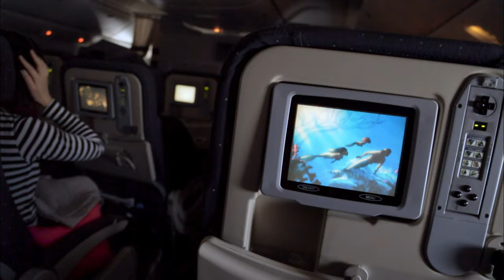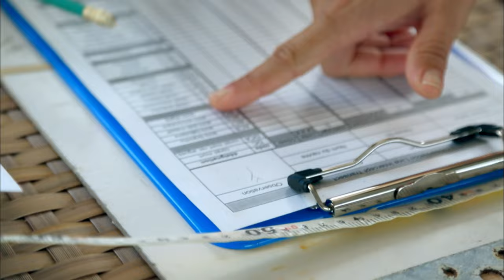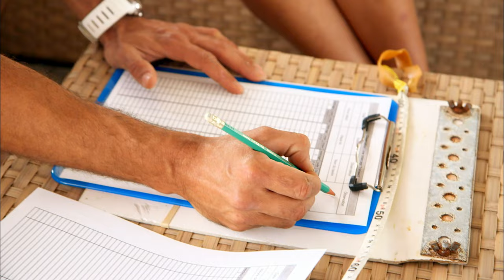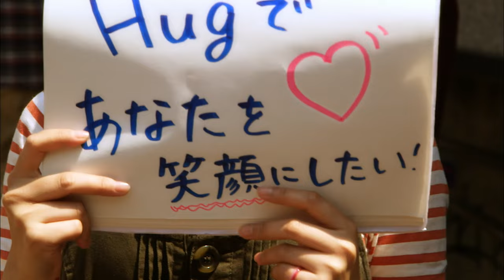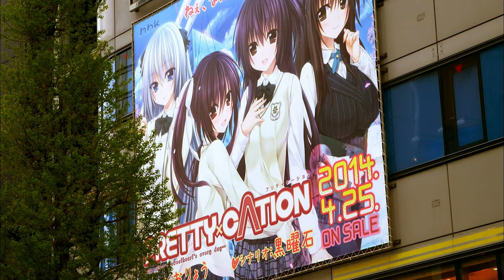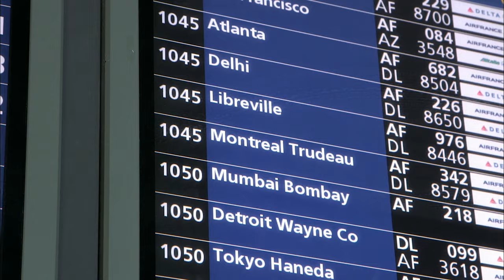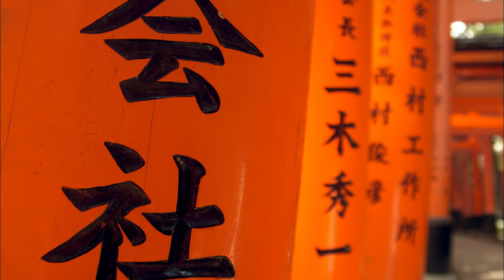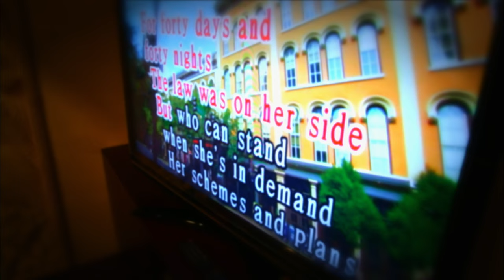Nouvelle Calédonie, un voyage au bout du monde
Suivre des rêves qui deviennent réalité et assister à l'accomplissement d'un désir de voyage depuis longtemps mûri et construit ; c'est autour de cette mécanique que le film propose un récit qui mêle le destin personnel de voyageurs inconnus et la découverte d'un endroit, d'une région, d'un pays.

Ici, direction la Nouvelle Calédonie, aux antipodes, à la découverte d'une nature sublime.

Réalisateur : Stéphane Jacques